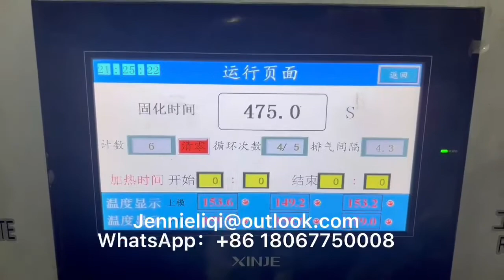Hydraulic press -Brake Pads Making Machine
LQ-SGSCP-X hydraulic press machine for brake pads
We also produce matching molds.